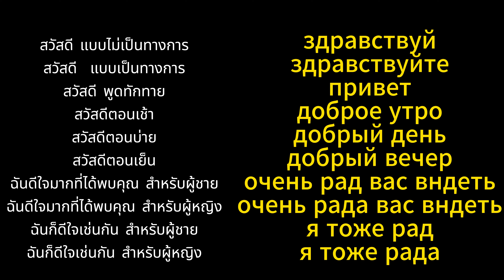สวัสดี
здравствуй สวัสดี (мы )
здравствуйте สวัสดี ( вы)
привет สวัสดี
доброе утро สวัสดีตอนเช้า
добрый день สวัสดีตอนบ่าย
добрый вечер สวัสดีตอนเย็น
очень рад вас вндеть ฉันดีใจมากที่ได้พบคุณใน М
очень рада вас вндеть ฉันดีใจมากที่ได้พบคุณใน ф
я тоже рад ฉันก็ดีใจเช่นกัน
я тоже рада ฉันก็ดีใจเหมือนกัน